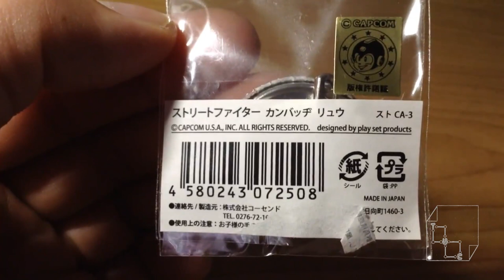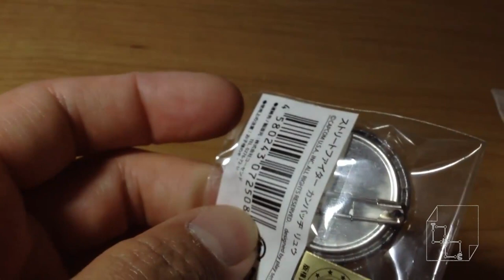Street Fighter V Ryu Button Pin Collection 30th Anniversary Capcom Japan Tokyo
Ryu Button Pin 30th Anniversary Capcom Collection.